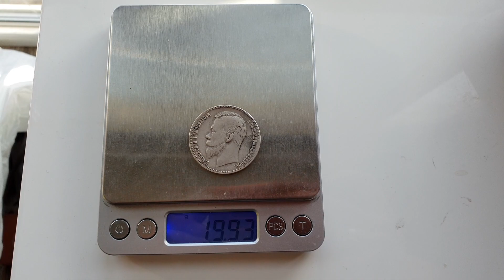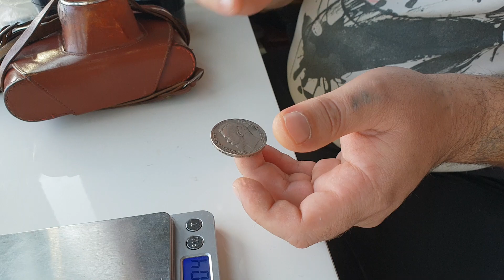Новые покупки 1 рубль 1901 объективы Юпитер 9 11 12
Новые покупки 1 рубль 1901 Юпитер 9 11 12

Как вступить в закрытый клуб Antikvar TM
Для Украины карта Приват Банка  500 грн. 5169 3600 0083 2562 Титаренко Андрей

После чего подаем заявку в клуб Antikvar TM где будите одобрены после сверки по оплате